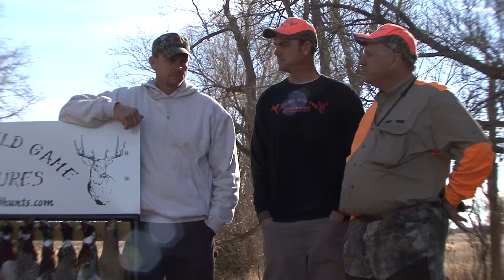Crosby's Wild Game Adventures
Kansas pheasant, quail, and chucker hunts, European hunts, Waterfowl hunts, and Deer hunts. Crosby's have the best hunting Kansas has to offer. and book your hunt today!